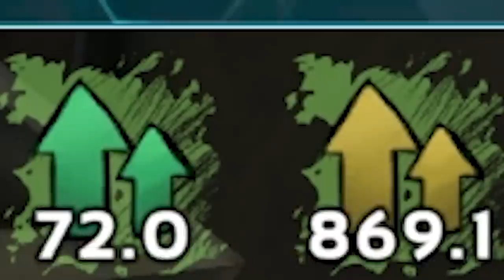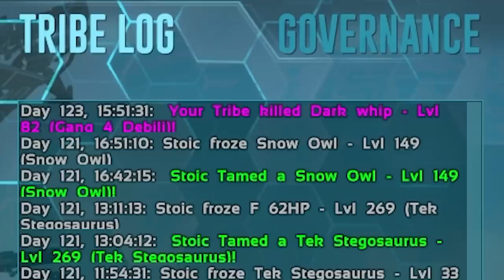I Transformed My Solo Island Base Into An OP Fortress In ARK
Stranded as a solo on an island in ARK Survival Evolved PvP is usually not the best situation to be in. Unfortunately for me with the little resources I had I couldn't afford to move elsewhere. Take into account that I had an alpha tribe trying to raid me and my chances of surviving and getting off this island became far less.

List Of Songs In Order:

The Friendly Ghost - Arthur Benson
1978 - Tellsonic
The Target - Gerhard Feng
Pandora - The New Fools
Bubinga - Giants Nest
Clockmaker's Daydream - 369
The Burdens We Carry - Gavin Luke
Little Did We Know - Arthur Benson
Bring It Down - Gerhard Feng
The Dark Wizard - Christoffer Moe Ditlevsen
Play It Cool - Duke Herrington
A Deal With The Devil - White Bones
There She Goes - Alec Slayne
Refined Enlightenment - Howard Harper-Barnes
Monsoons - Johannes Bornlof
Minitaur - Tigerblood Jewel
Different Ways - Gerhard Feng
You Know What I Want - Staffan Carlen
The Resistance - Jo Wandrini